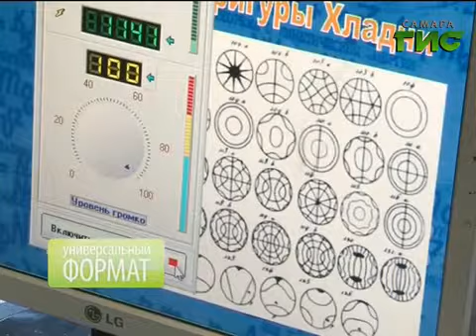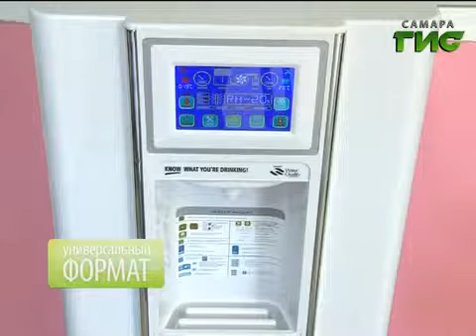Универсальный формат (17.10.2014)